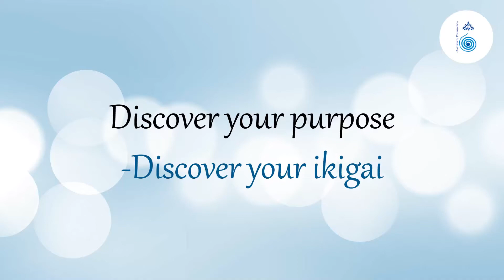Discover your purpose - Discover your Ikigai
What is your Ikigai? What is your passion? What is your reason to jump out of bed every single day?